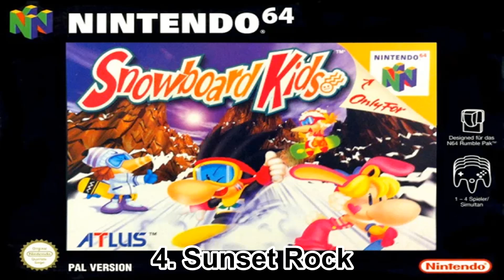Top 10 Snowboard Kids Songs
In this video, I share with all of you my favorite Snowboard Kids songs. Tell me what are your favorite songs from this game.